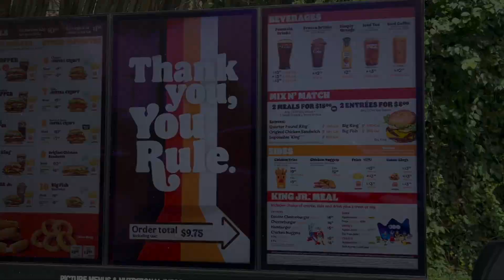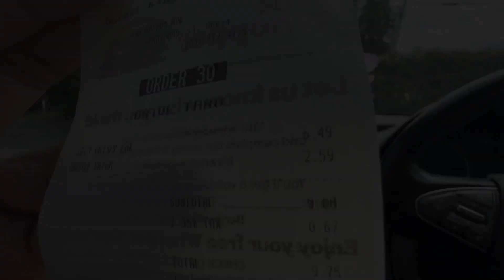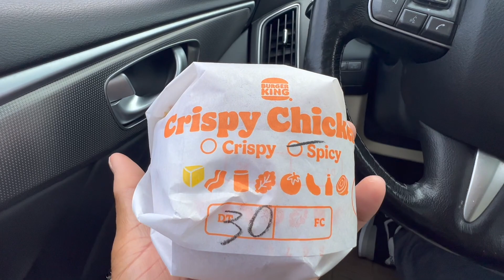Is the Honey Mustard BK Royal Crispy Chicken Sandwich Burger King's BEST yet?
So I haven't been toBurget King in a while and I heard that they are now offering their BK Royal Chicken sandwiches. We've been here many, many times before, but I'm hearing that they are offering this sandwich in Honey Mustard? Sounds interesting! WIll I like what BK is offering me today, find out NOW ONLY on Mostly Healthy Food Reviews!

Know anyone that might be interested in becoming a LIVE DONOR for someone like ME in need of a Kidney?